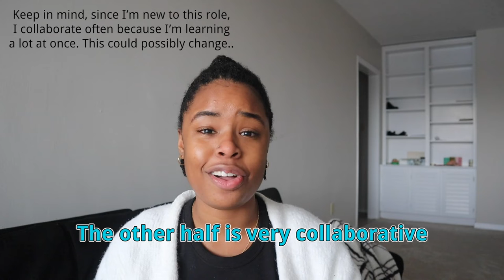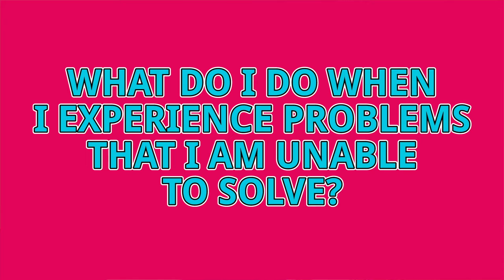Day In The Life of an Actuarial Analyst (With Keiana Byfield!)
As a future actuary, you need to know what to expect when you eventually get your first job.

So, are you curious about what the daily life of an actuary is really like?

Not to worry, because that’s what actuarial analyst Keiana will be telling you all about today!

In this video, she shares all her insider tips about Excel, programming languages, and insight into her work.

She answers common questions about the actuarial field (like how much group/independent work she does) and even gives tips on what to do when you can't solve a work problem!

It’s definitely a must-watch!

So, how do you feel about group work? Would you rather work independently or with others in an actuarial role?

By the way… do you want to brush up on Excel so you can thrive in a job like Keiana’s?

The Actuary Accelerator Community (AAC) is the place for you!

It has everything you need to learn Excel and a programming language, including practice projects! You’ll also get free access to our upcoming Excel Ninja Challenge!

TIMESTAMPS
• Intro 0:00
• Meet Keiana! 1:11
• What Keiana does on the job 2:32
• Working independently vs. collaboratively 5:38
• What to do when you can't solve a problem at work 7:11
• Technical skills used on the job 9:42